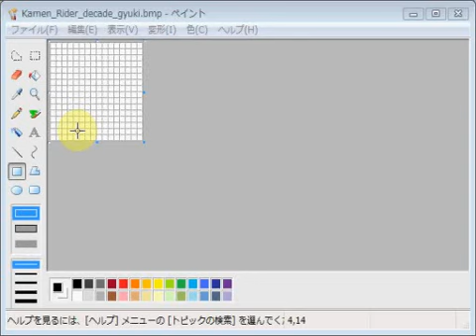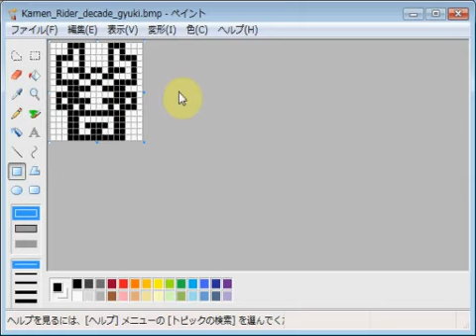仮面ライダーディケイド・牛鬼 emozi icon made by MS paint